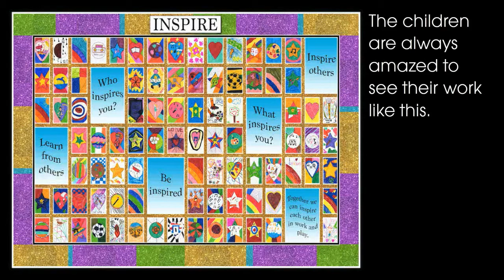School Artwork - Love Art For Schools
We can work closely with your school to create any murals. They can be based on any subject and include any text, logo or images.